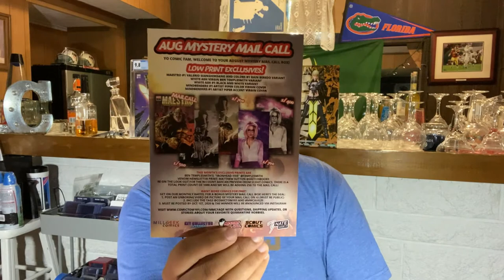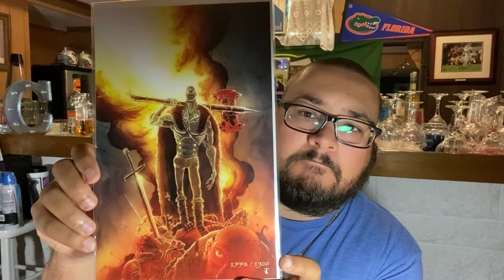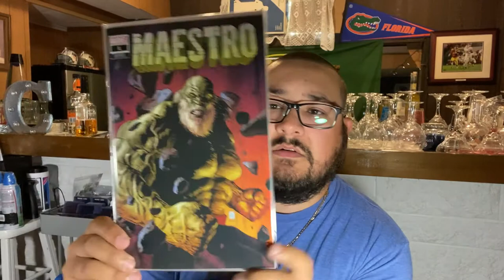Comic Tom Comes To The Bar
We open up a Comic Tom Mystery Mail Call Mystery Box